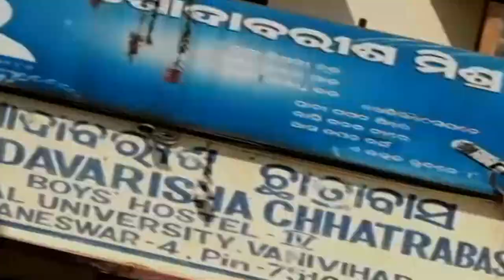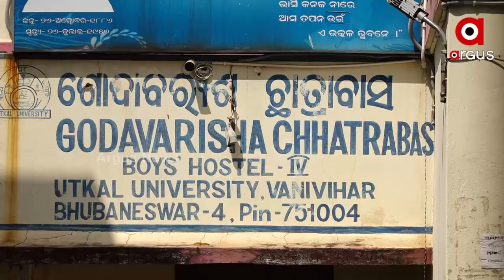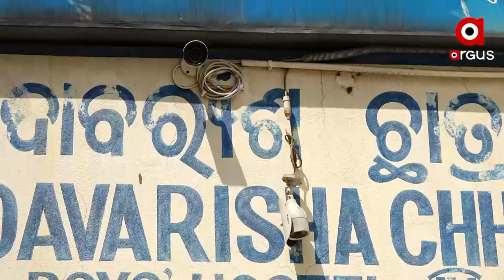ଅଶାନ୍ତ ବାଣୀବିହାର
ଭାଙ୍ଗିଲେ ବୁଲେଟ, ଜାଳିଲେ ସ୍କୁଟି । ହୋଲି ସେଲିବ୍ରେସନ ପରେ ଗୋଷ୍ଠି ସଂଘର୍ଷ । ବାଣୀବିହାର ବଏଜ ହଷ୍ଟେଲରେ ଏହି ଘଟଣା ଘଟିଛି । ତିନି ଜଣ ଛାତ୍ରଙ୍କ ଗାଡି ପୋଡ଼ି ଦେଇଥିବା ଅଭିଯୋଗ ହୋଇଛି। ତେବେ କିଏ ଓ କାହିଁକି ଗାଡି ପୋଡ଼ିଛି ତାହା ଜଣାପଡ଼ିନାହିଁ । ପୂର୍ବ ଶତ୍ରୁତାରୁ ଏପରି ଘଟିଥିବା କୁହାଯାଉଛି ।